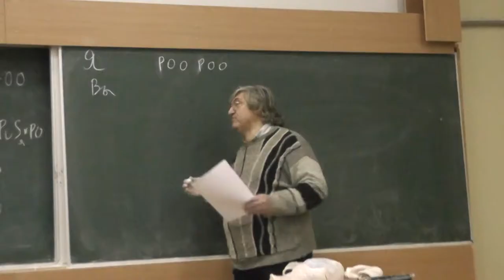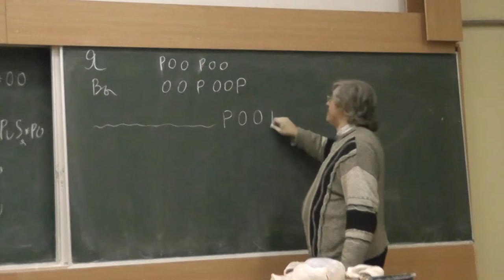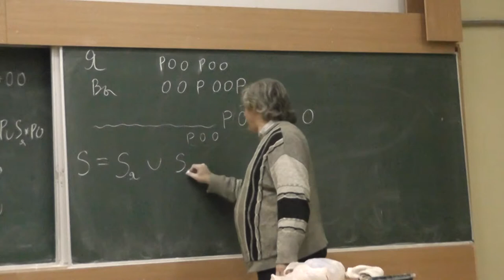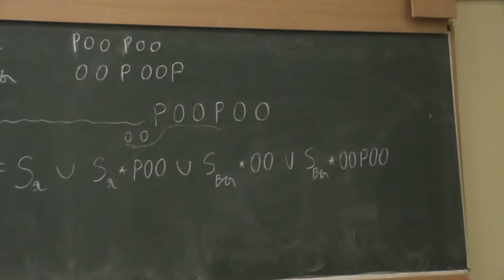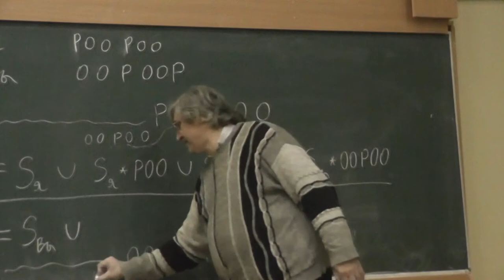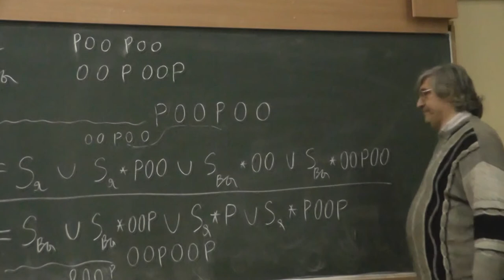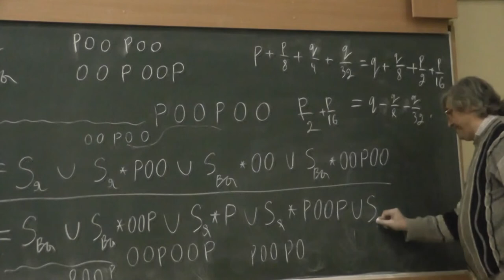9 РООРОО и ООРООР